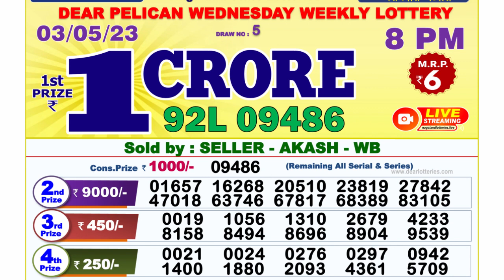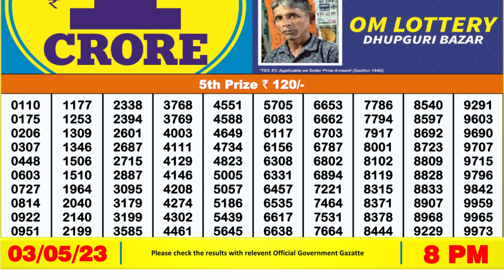Nagaland Lottery Sambad Live 8pm 03.05.23